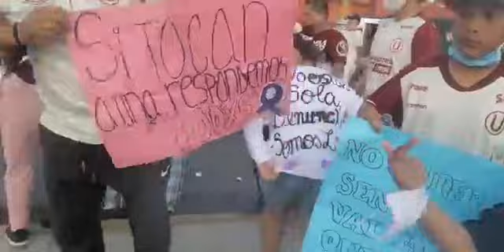Salida de hinchas del Estadio Monumental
Conversamos con los hinchas merengues a la salida del Monumental, luego de la derrota 4 a 1 de Universitario ante Alianza Lima.